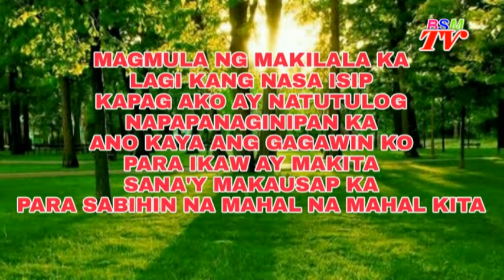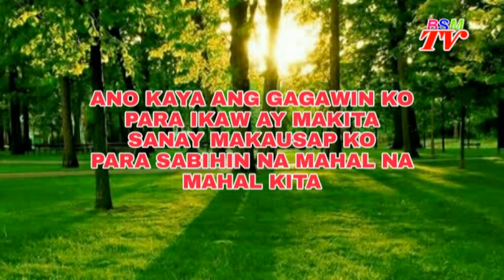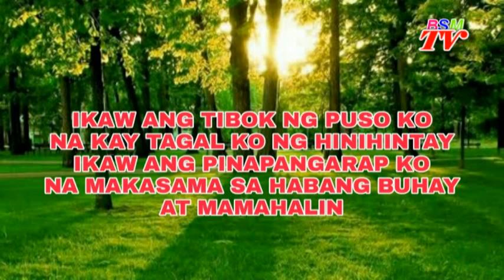MAKASAMA,Original Composed By Haris,performed By Sanshai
bluesky misic tv lyrics